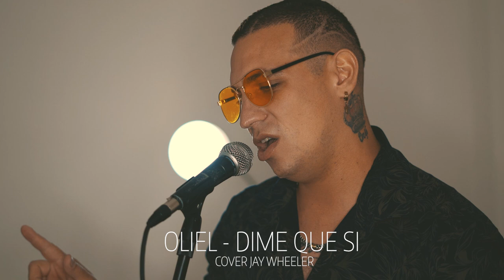OLIEL - DIME QUE SI (Cover jay wheeler)